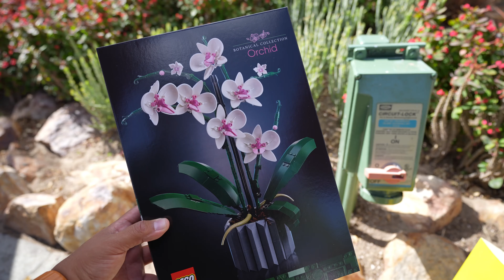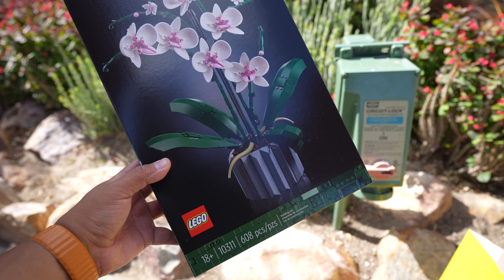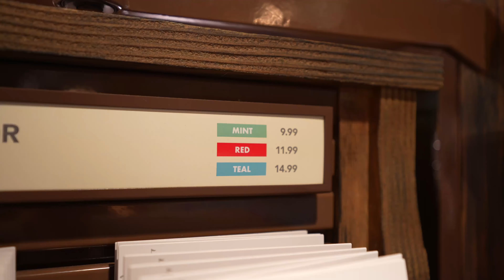Giving To Disneyland Characters | Best Character Reactions At The Park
In todays video we visited Disneyland to give back to the characters of Disneyland and so the way i was able to give back was by buying Lego keychains of a few characters around the park and giving it to them. We bought keychains for Chewbacca,Mickey,Donald,Goofy and Winnie The Pooh.